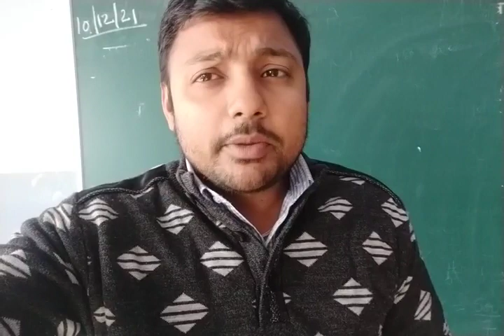cbse class 12 physics paper review || first term exam of physics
so how was the cbse physics first term exam.
according to me the paper was moderate